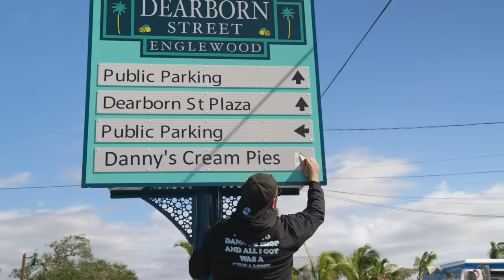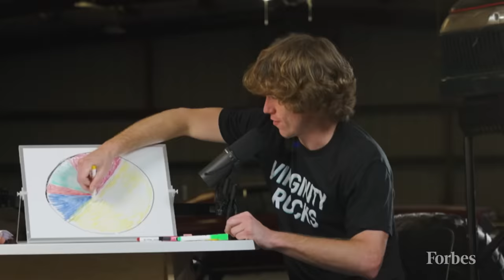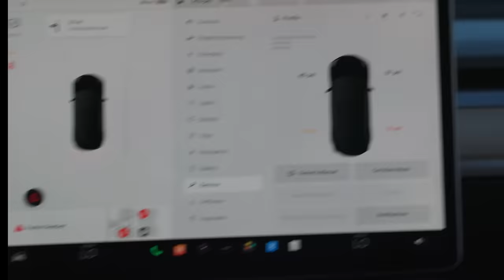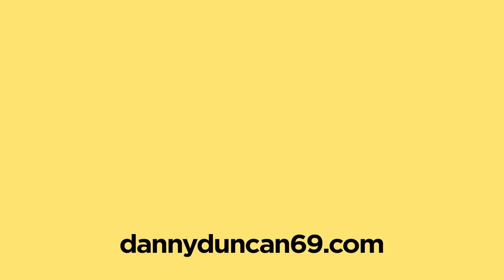He Tried To Fight My Grandpa!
Papa Jim's friend comes to prank old people at the Englewood car show, Jon Youshaei from Forbes comes for an interview, Tesla tire pops on the interstate